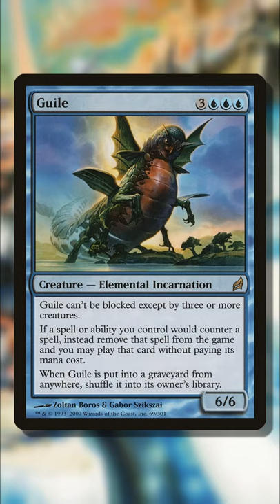CRAZIEST ABILITY ON AN ENCHANTMENT! | Dovescape + Guile Combo for Commander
One of the craziest enchantments anyone can play in Commander. You have the ability to assemble a bird army with another card for a combo.